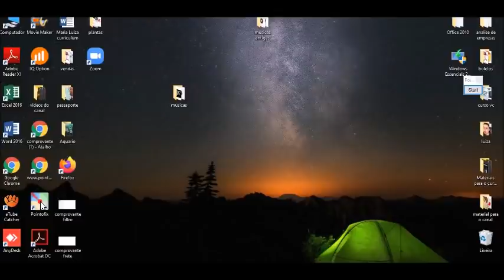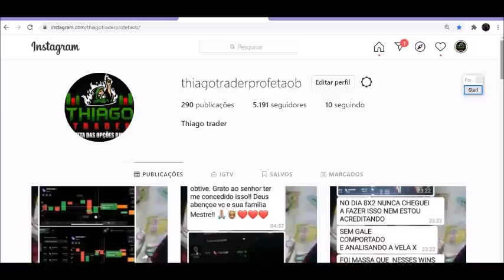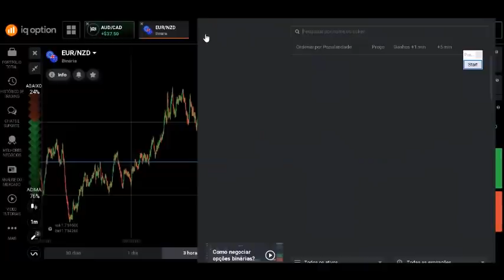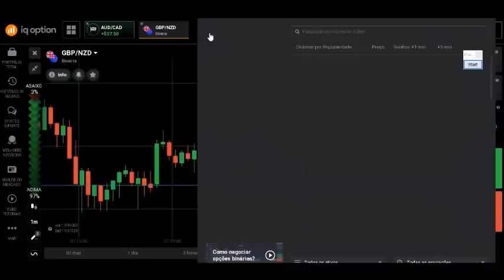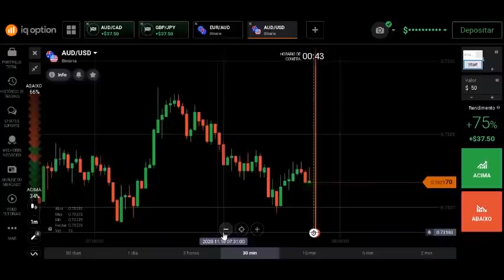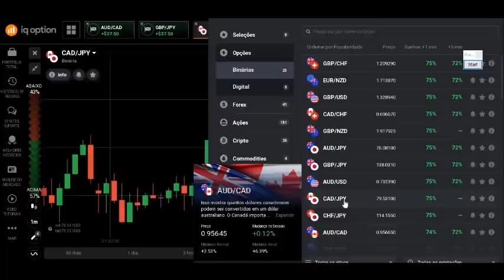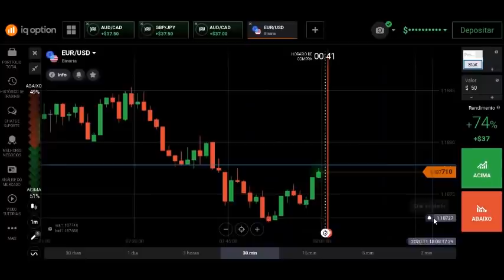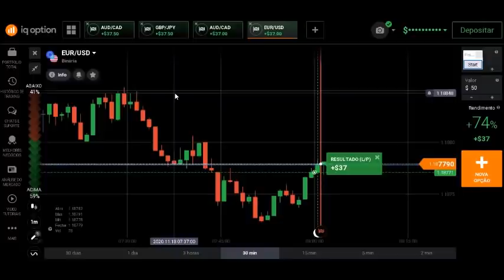operando opções binarias